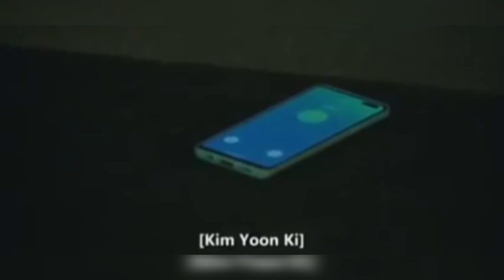Sadakatsiz Asya'ya Kim Saldırdı Yabancı Versiyonu / Sadakatsiz Kore Versiyonu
Sadakatsiz Asya'ya Kim Saldırdı Yabancı Versyonu ' Kore Versiyonu.

● Yan Kanal dizi bölüm fragman ve magazin bazlı kanalımıza bekleriz.

☆ ogzhntmrcn